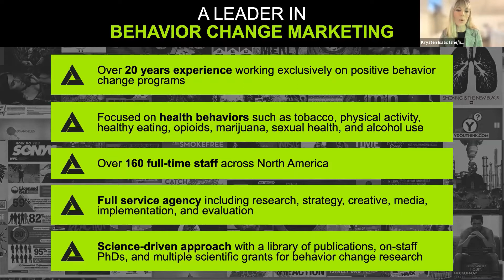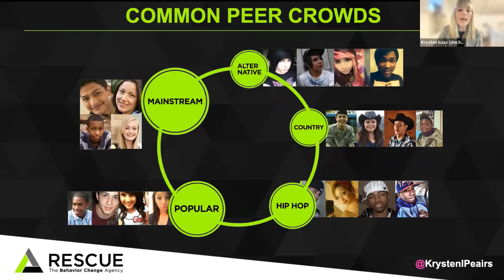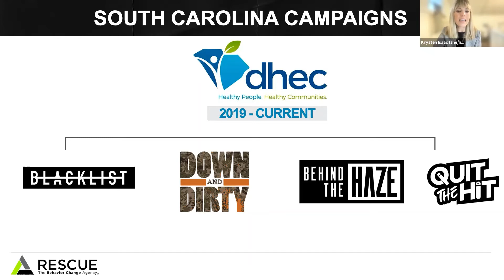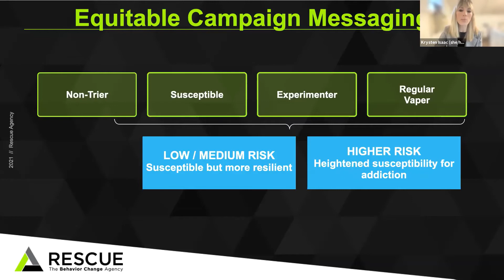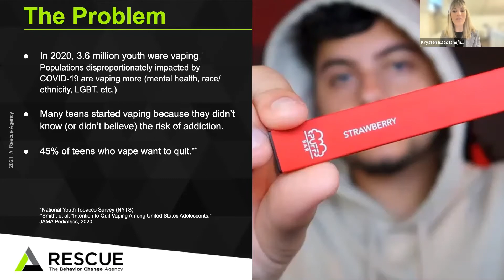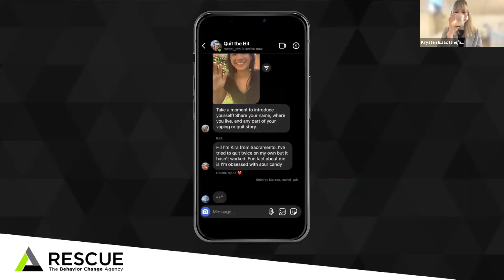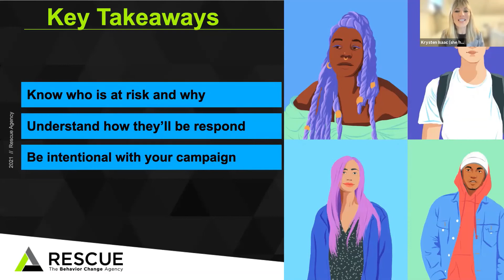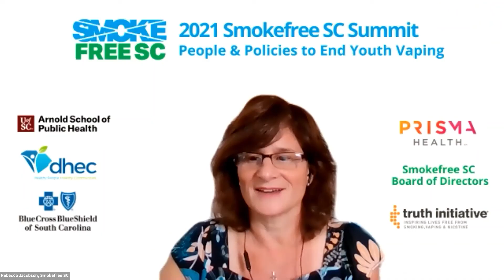From Epidemic to Pandemic - The Role of Mental Health in Teen Vaping: Krysten Isaac Peairs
2021 Smokefree SC Summit